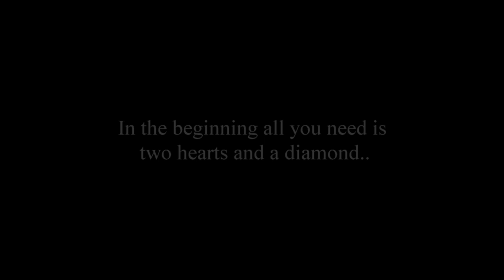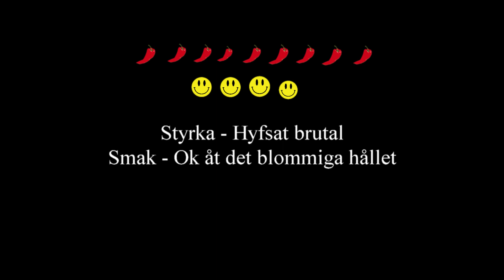Jag mot Orange Longtail Scorpion (chili)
Letar du något att ta bort fasadfärgen på huset med? Look no further... Stora tekniska problem vid inspelningen...men det funkar :)